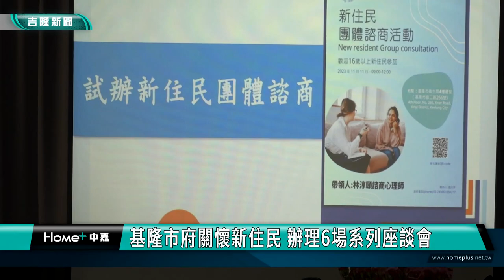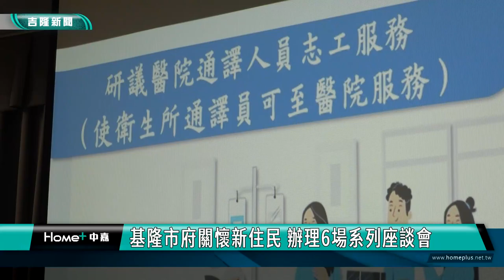關懷新住民 基隆市府辦理6場系列座談會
關懷新住民 基隆市府陸續辦理6場系列座談會
為了關懷新住民朋友，基隆市政府綜合發展處今年特別規劃多場的國際移民系列座談會，新住民朋友踴躍參加，市府期盼透過座談會的互動與溝通，幫助新住民朋友在生活上更加便利與安心。

畫面上是基隆市政府綜合發展處舉辦的國際移民系列座談會，第一場座談會中，共有來自4個國籍的新住民朋友參加，氣氛溫馨融洽。針對新住民朋友所關心的問題，綜發處長林麗蟬仔細聆聽詳細回應，而對於市府的用心關懷，特別是市長謝國樑上任後，積極與新住民交流互動，讓他們備感溫暖與安心。

今年市府綜發處共規劃6場國際移民系列宣導座談會，結合民政處、社會處、教育處等各局處代表共同聆聽國際移民朋友的聲音，希望能協助他們能夠應對日常生活、職場、家庭等方面的挑戰。後續的座談會場次，市府表示會針對不同主題一一交流，市長謝國樑也將率領各局處代表與新住民家庭的青年學子對話，希望讓施政能全面貼近新住民家庭的需求，打造有愛移民的城市。